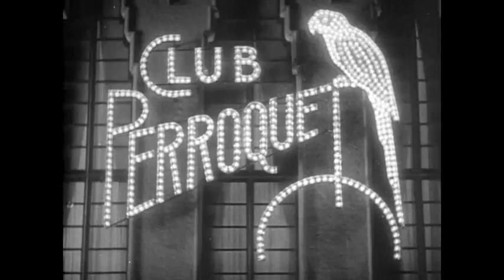God's Gift to Women (1931) Laura La Plante Frank Fay Deco Pre-Code Film Scene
A Parisian descendant of Don Juan vows to stop philandering in order to win the hand of a virtous young lady with a disapproving father.

Michael Curtiz Director...also starring Joan Blondell, the G Sisters, and Louise Brooks